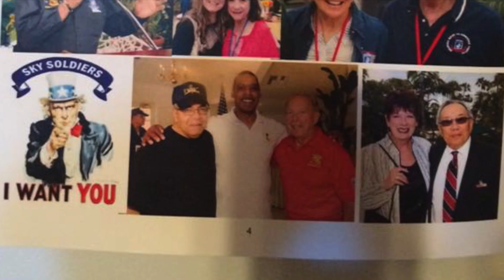Roy Scott Memorial (1950-2018) The 173rd Airborne Brigade Association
Patriotic Paratrooper Tribute. Non Profit. Roy Scott, Past President of The 173rd Airborne Brigade Association  (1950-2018)